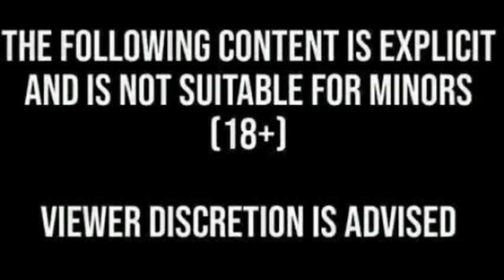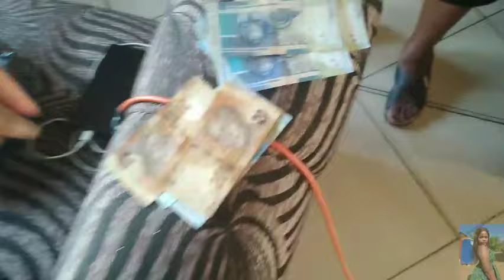Umkhosi womhlanga|Kwanongomba| Weekend in my life| South African youtuber| MaGabela